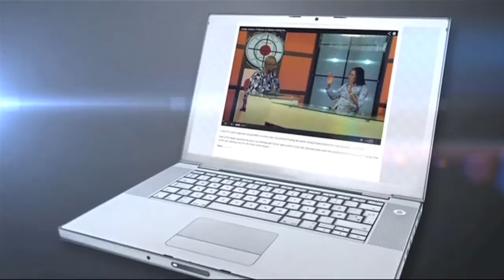Follow Your Dreams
On this episode, celebrity comedian, Chioma Omeruah and host of popular web-series, Ngozi Nwoji, of the NGEE show joins our host, Omilola Oshikoya to talk about the power of dreams
Join us on this episode and hear their amazing stories and be inspired to follow your dreams.